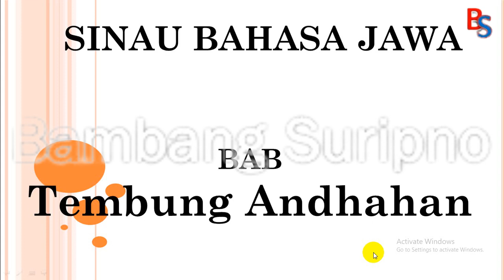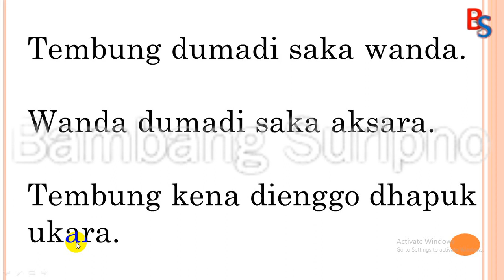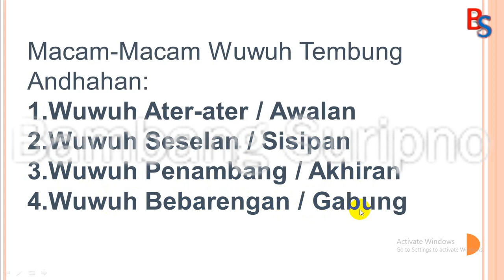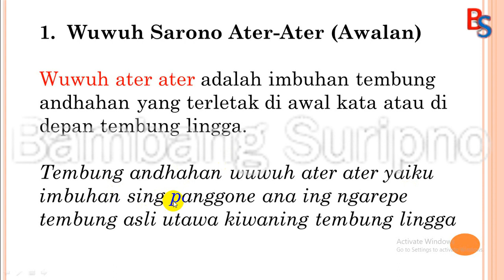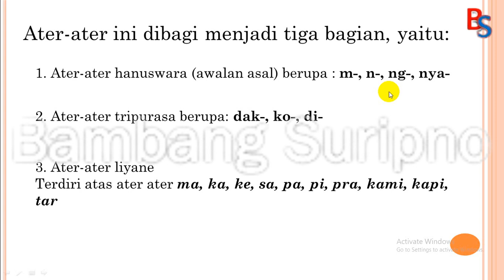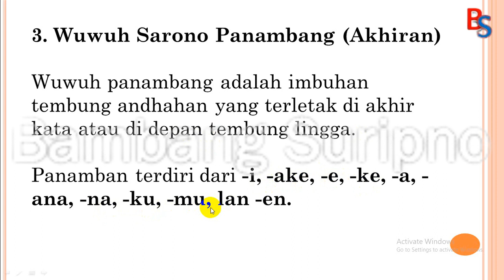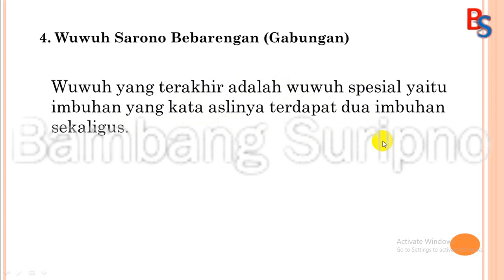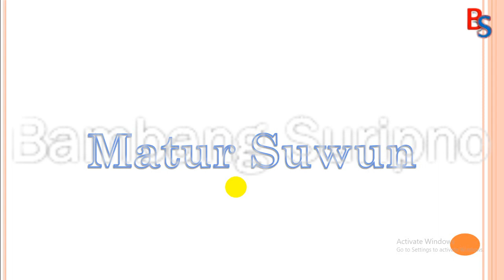Tembung Andhahan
Tembung andhahan: yaiku tembung sing wis owah saka asale.
Contone
silih dadi dak silih, ko silih, silihno